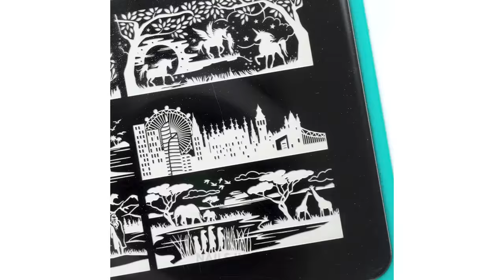#911 Mastering Nail Art: Creative Designs That Wow!